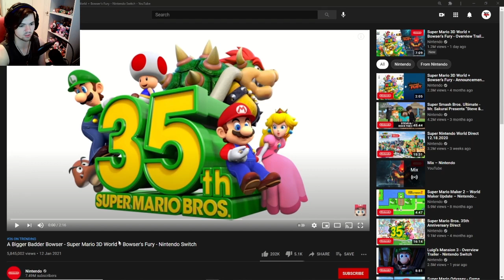Bowsers Fury Trailer Reaction | YOU CAN PLAY AS BOWSER JR!!!!!!!!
Salutations NickiRickies today we are reacting to the new Bowsers Fury trailer! I hope you enjoy!